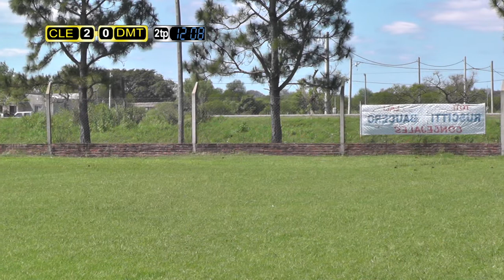CARNICERÍA LA ESPERANZA VS DPVO MATADERO LIGA DE LA AMISTAD